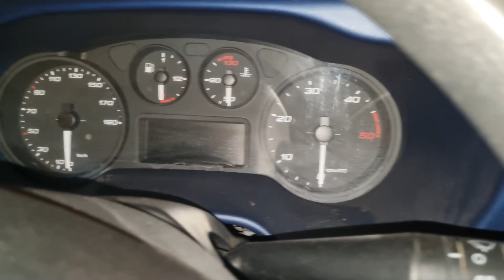ما معي مصاري اشتري تياب العيد لخلودة(مقلب)!؟